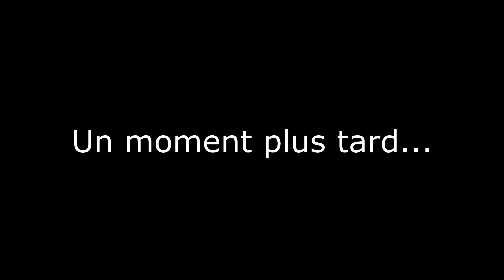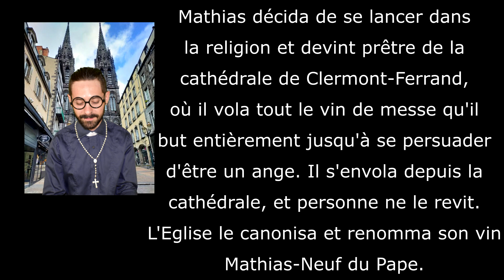Addictions, explications d'un IDE en PSY | Tyranozor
L'Addiction, une pathologie psychiatrique qui subit encore beaucoup de stigmatisation et de clichés, qui méritent les explications d'un IDE en psychiatrie, le TyranOzor.

Ce format, mêlant sketchs, trash-talk, gif et memes en tout genre, a pour but de dénoncer des sujets médicaux, en usant de second degré.

Illustrations :
Cyberwasp